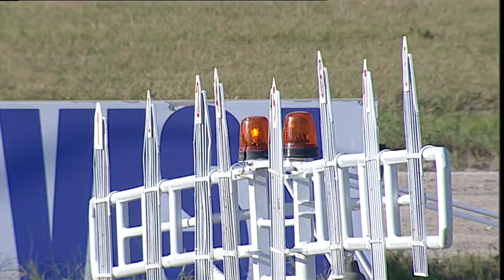Napoli Trotto 05/09/2023 - 6ª corsa